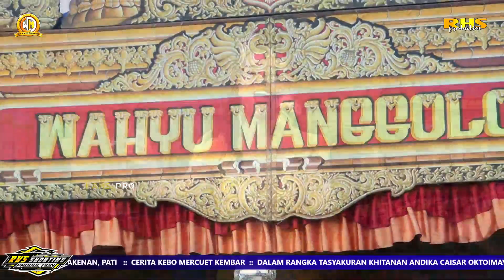Ketoprak WAHYU MANGGOLO Live Kedungrejo/Mbesi 29 Juni 2023 • Kebo Mercuet Kembar Part 4